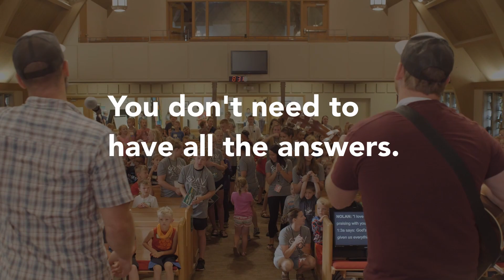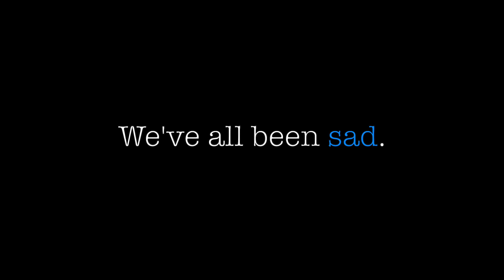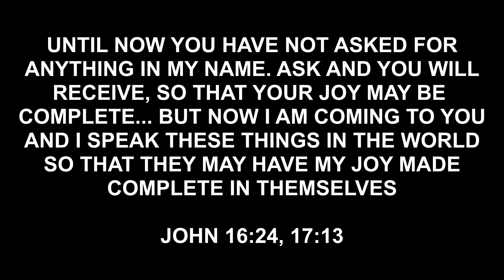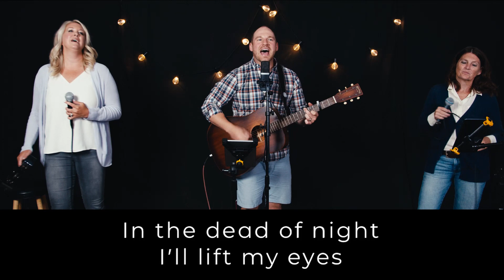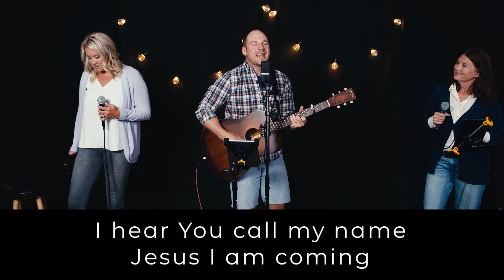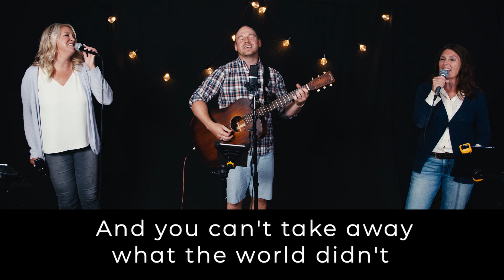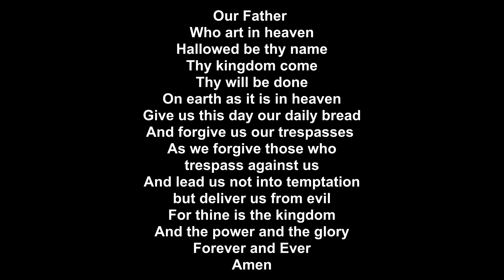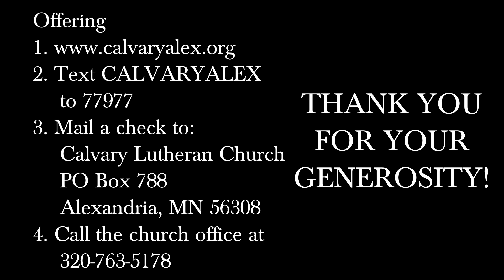Why is real joy so hard to find? // InsideOut #2 // Angie Larson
Welcome, Everybody! We are so excited for church online today and can’t wait to connect with you!👋 Join our email list 🙏 I need prayer or help Content for kids & students Make a gift We’re going to get through this. With God. With each other!